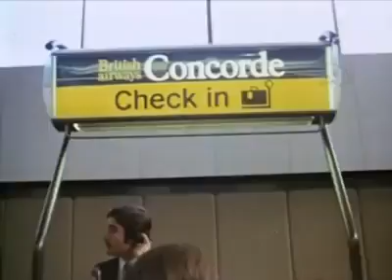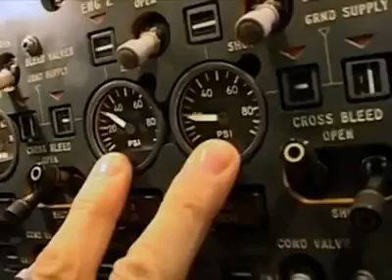Concord - 27 Supersonic Years.